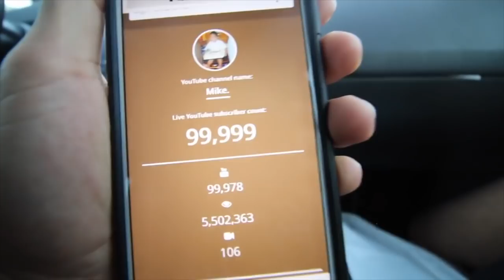I'M GOING TO BUY THE NEW RANGE ROVER!!